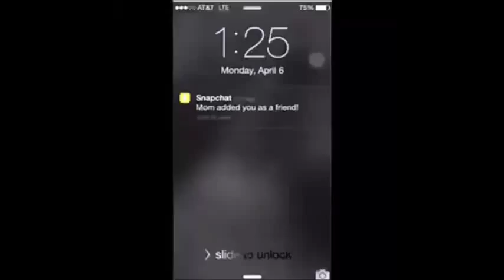Best Facebook Video Compilation